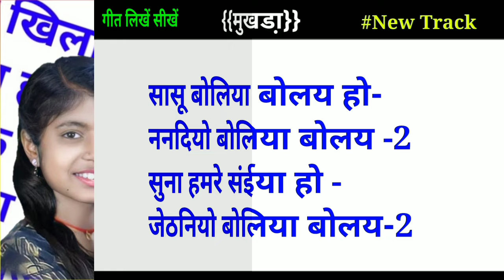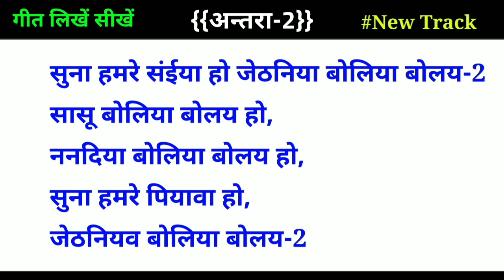भोजपुरी / अवधी सांग फुल और फ्री / Bhojpuri Hit Song 2024 / हिट होने वाला गाना / जबरदस्त मैटर